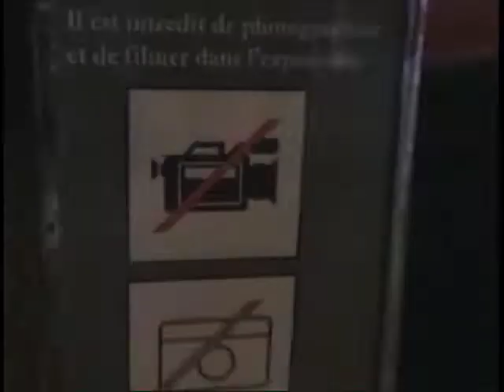SAX AND SKIPPY DO EUROPE PART 9 - MONA LISA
They said not to film the Mona Lisa so I did.